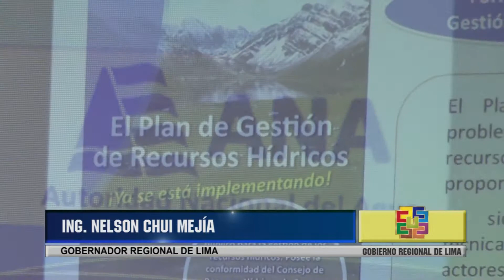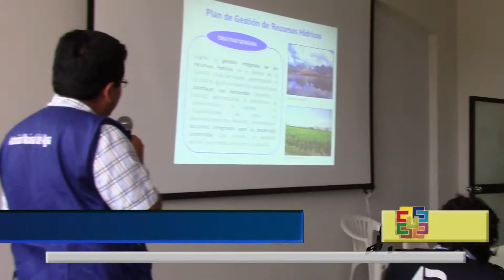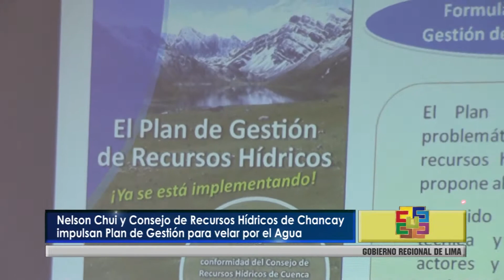IMPLEMENTARÁN PLAN DE GESTIÓN A FIN DE VELAR POR EL RECURSO HÍDRICO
Un instrumento de primer orden para delinear y aplicar estrategias a fin de velar por el agua

NELSON CHUI Y CONSEJO DE RECURSOS HÍDRICOS DE CUENCA CHANCAY – HUARAL IMPULSARÁN LA IMPLEMENTACIÓN DE SU PLAN DE GESTIÓN

Con el propósito de unificar esfuerzos hacia un fin común, nuestro gobernador regional Nelson Chui Mejía, conjuntamente con el Consejo de Recursos Hídricos de la Cuenca Chancay – Huaral (CRHC) impulsará la implementación de su Plan de Gestión.

Es un instrumento de primer orden que servirá para delinear y efectuar una gestión integral y sostenible enfocada a velar por la conservación y preservación del vital líquido.

Chui Mejía, resaltó la iniciativa de conformarse este equipo de trabajo, que tendrá todo el apoyo de la gestión para planificar y concertar líneas de acción que satisfaga la demanda del agua en cantidad y calidad, sin alterar los ecosistemas.

En esta ardua tarea están comprometidos, como principales actores de la Cuenca Chancay – Huaral, el gobierno regional, los gobiernos locales, usuarios agrarios y no agrarios, comunidades campesinas, colegios profesionales y universidades.

En esta reunión también se ofreció un taller de exposición con relación a “Las Funciones del Consejo del Recurso Hídrico” y “La Implementación del Plan de Gestión de Recursos Hídricos de la Cuenca Chancay - Huaral”.

Huacho, 18 de marzo de 2015